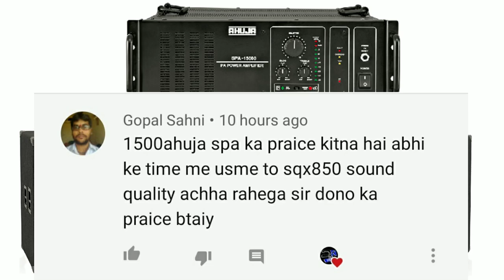Ahuja Setup SPA1500 With SQX850 × 2Box Total Price And Full Detail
Ahuja Chhota setup .. SAP1500 Amplifier With Ahuja SQX850 2Box Price And Detail..